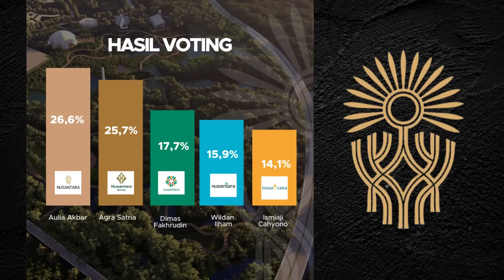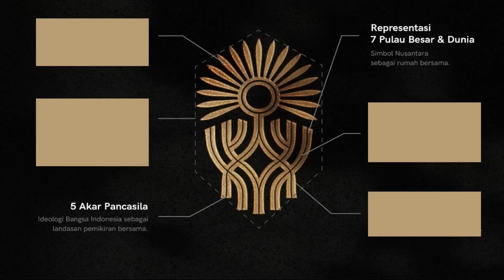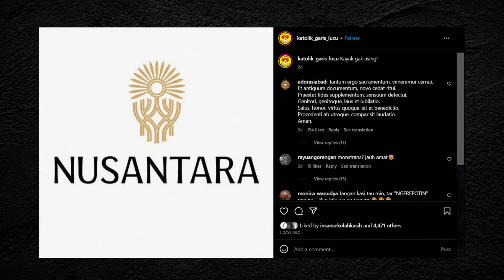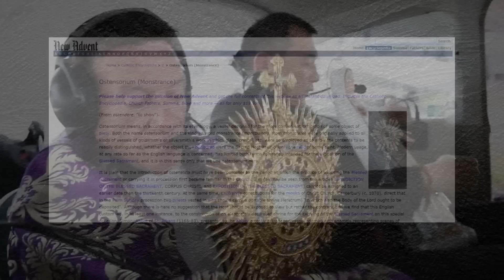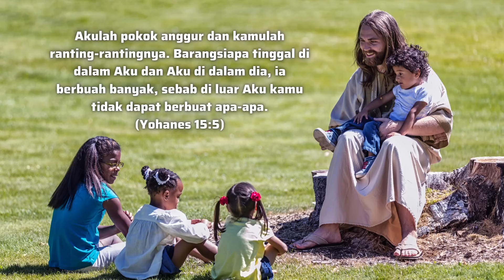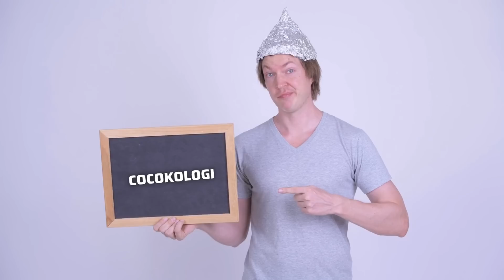LOGO IKN MIRIP DENGAN MONSTRAN GEREJA KATOLIK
Peluncuran logo Ibu Kota Negara Nusantara yang baru ternyata memunculkan meme terbaru yang menyamakan logo Pohon Hayat dengan bentuk monstrans di Gereja Katolik. Benar nggak sih?